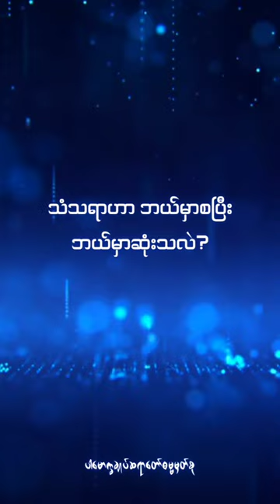သံသရာဟာဘယ်မှာစပြီးဘယ်မှာဆုံးသလဲ?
သံသရာ
the world of phenomena, the cycle of continuity, continuity of existence, round of rebirths
သံသာရ (ပ)

သံသရာစက်
the wheel of the round of rebirths
သံသာရ.စက္က (န)

သံသရာမှ ထွက်မြောက်ခြင်း
liberation from Samsara
သံသာရ.နိဿရဏ (န)

သံသရာဝဋ်ဆင်းရဲ
sufferintg from the round of rebirths
သံသာရဝဋ္ဋ.ဒုက္ခ (န)